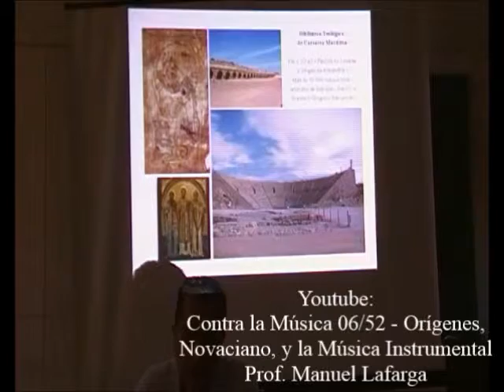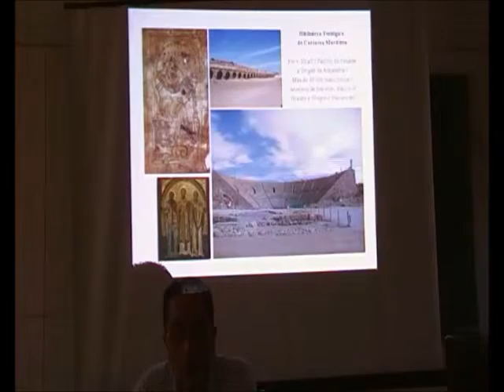Archivos Antiguos 9/9 - Biblioteca de Caesarea Maritima - Prof. Manuel Lafarga